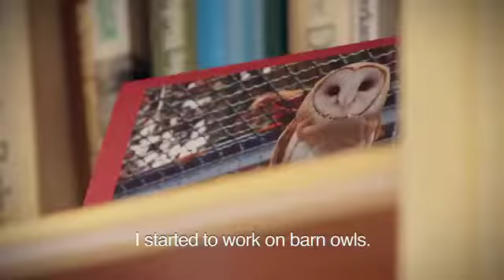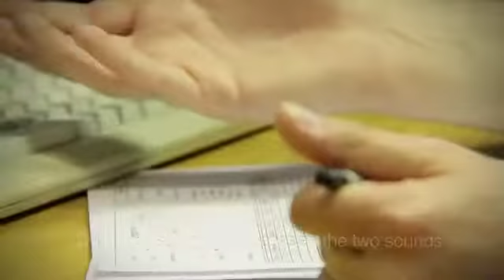Porträt Professor Dr. Hermann Wagner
Im RWTH Aachen University Portrait: Prof. Hermann Wagner
Lehrstuhl für Zoologie und Tierphysiologie